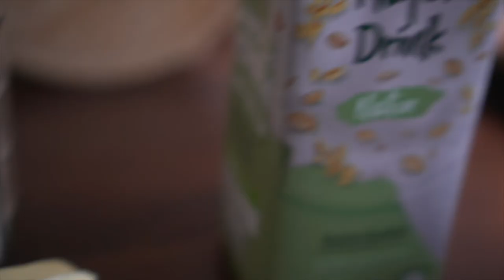LAST MINUTE WEIHNACHTSSTIMMUNG & ZIMTSCHNECKEN REZEPT *FAIL* 🎄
Ihr Lieben, ich wünsche euch ein frohes Weihnachtsfest! ✨
Ich hoffe dieses Video gibt euch ein bisschen Last-Minute Weihnachtsstimmung! 🎄

Hier das Rezept für die (verganen) Zimtschnecken:
Achtet darauf, dass eure Waage funktioniert, ihr die Zutaten zuhause habt und ihr die Mengenangaben richtig runterrechnet ;)

1kg Mehl
2Pk Trockenhefe
500ml (Hafer)Milch
150g (vegane) Butter (in der Milch schmelzen)
Eine Prise Salz
1 Tl Kardamom
150g Zucker

6 EL Zucker / 1 EL Zimt
Mischung für die Füllung nach Belieben (nicht zu wenig 😂)

Die Zimtschnecken bei 180 Grad etwa 15 Minuten backen - je nach Ofen.

nicki x